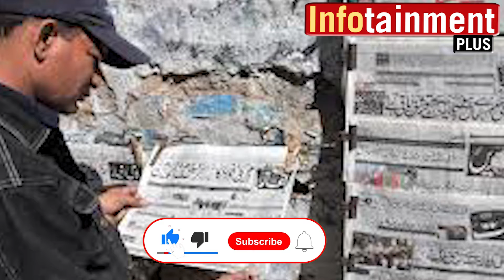A Good News for Pakistan....